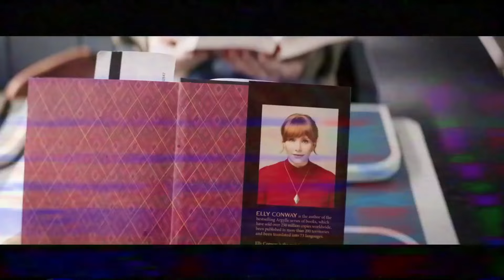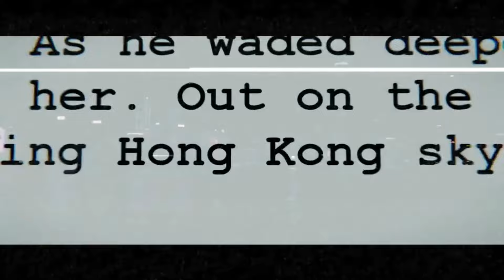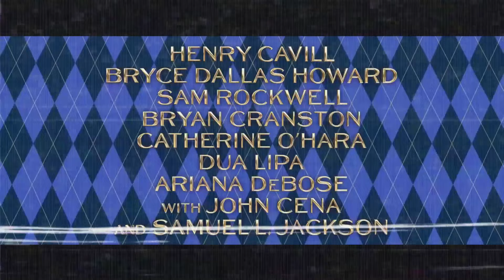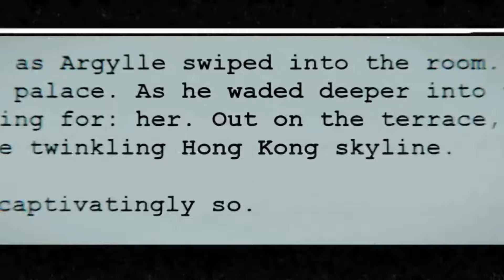Argylle is Aggravating - REVIEW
Argylle has released, and was one of my most anticipated films of 2024. Only to fall short in just about every regard. Was it that bad? Almost good? What happened?